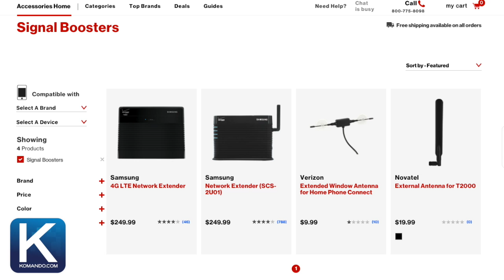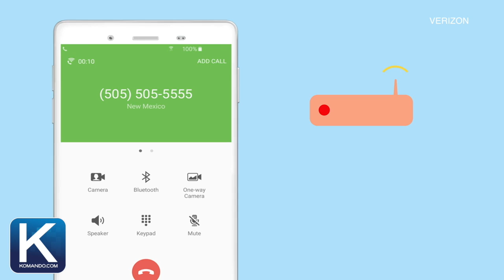How to boost cell signals inside your home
More and more people are dropping their home phone landlines and just using their cellphones to communicate.
However, one drawback I haven't covered yet is a problem with cellphones themselves. How strong is your provider's cell signal INSIDE your home?